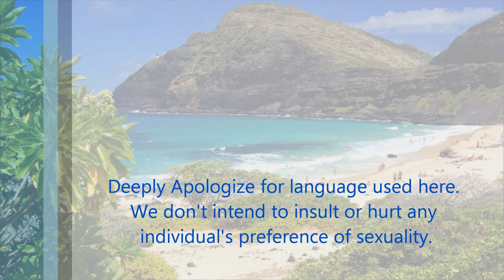Scammer Down: Vacation Trip Promoter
Beware of Scam

This video is not to intutionalize any individual for
confronting a scammer over phone. This fictional
Character potrayed to only record an example for
advising any individual who should be aware of such
methods on how desperate scammer today have
become. If you have become a part of scam, advise your
local authorities.

Luckily I was advised by my friend who was listening to this call that it's a scam. This recording was only done to demonstrate scam or fraud done over the phone with vacation trip discounts.

copyrights(c) 2014 Illusionaire Studio